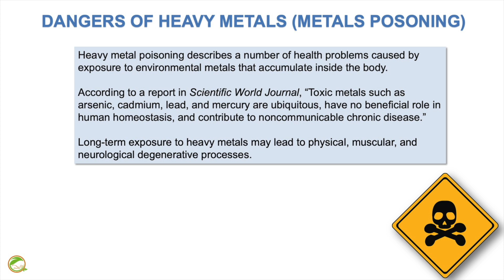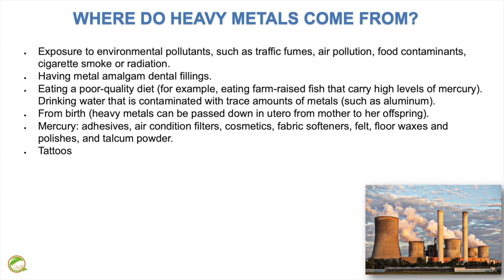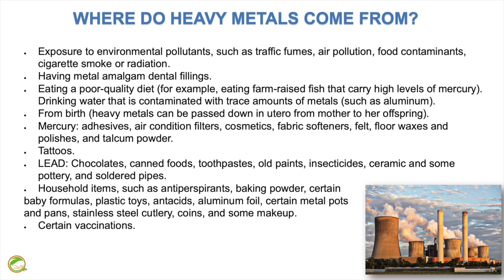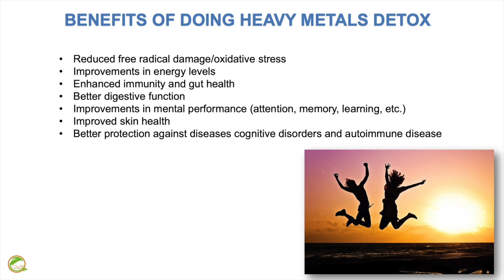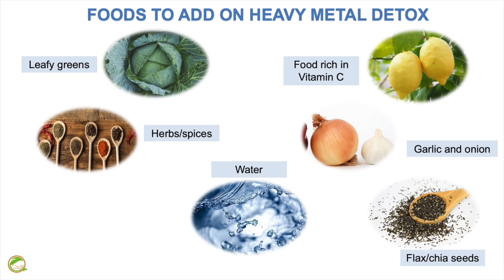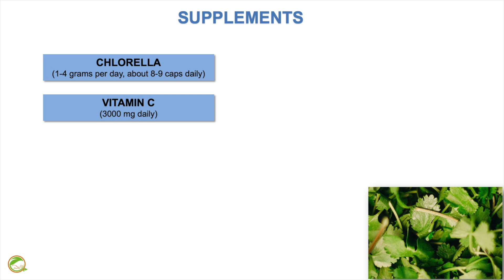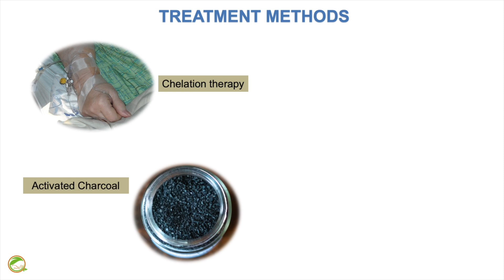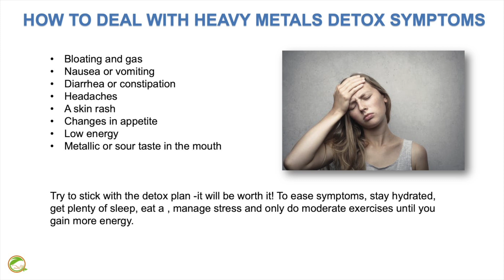COVID19 Vaccine Side Effect | How to Detox Your Body from Heavy Metals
Vaccines work by developing immunity to the viruses. The body is left with a supply of “memory” T-lymphocytes, B-lymphocytes and antibodies that will remember how to fight that virus in the future.
It’s very important that you understand that vaccines can come with a side effect, such as heavy metal toxicity (also called poisoning). In this training I explain what are heavy metals, which are the sources of heavy metals and how to detox your body from heavy metals.
COVID19 Vaccine can cause also this side effect. This is how to detox.

👉FREE MASTERCLASSES:
👉Get Elena's book "Ketorranean Diet Solution" now available here:
- hard copy